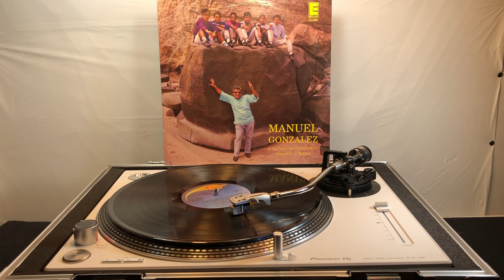Nostalgia de mi sierra-MANUEL GONZALEZ